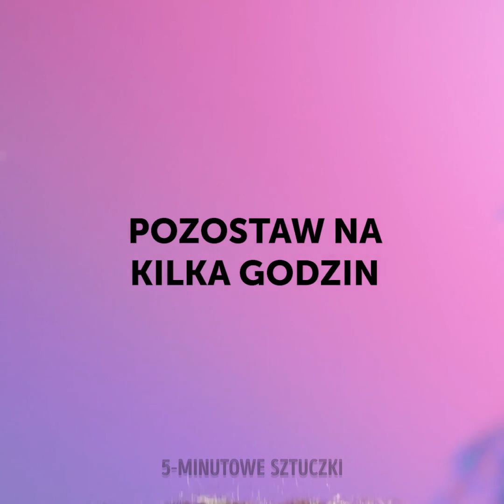NIEDROGIE SPOSOBY NA PIELĘGNACJĘ WŁOSÓW I FRYZJERSKIE SZTUCZKI, KTÓRE WARTO WYPRÓBOWAĆ!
Przed wami fryzjerskie sztuczki, które przydadzą się na co dzień!

0:50 – Odjazdowe loki
1:19 – Elegancka fryzura
1:42 – Zaplatane koczki
2:30 – Jak dodać fryzurze objętości
3:08 – Fryzjerska sztuczka dla panów